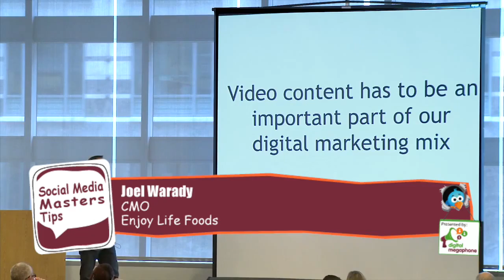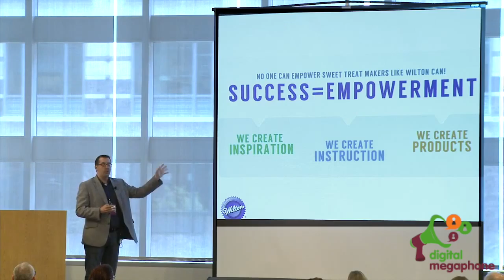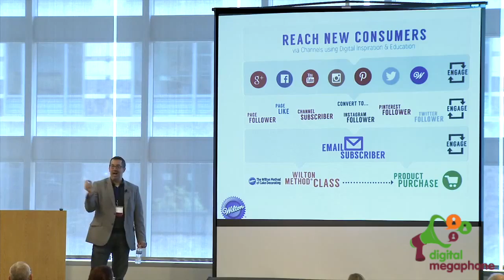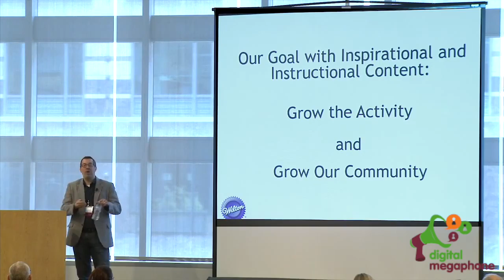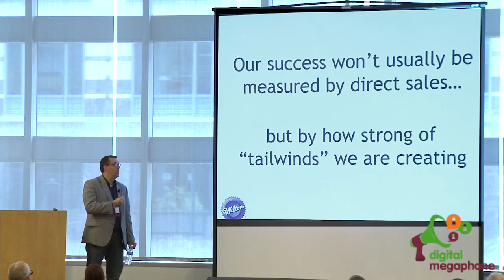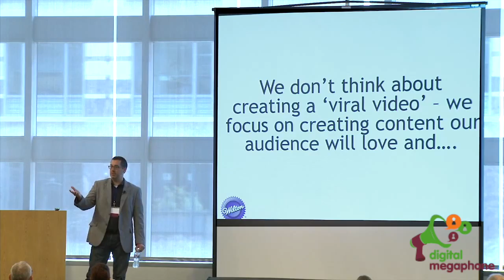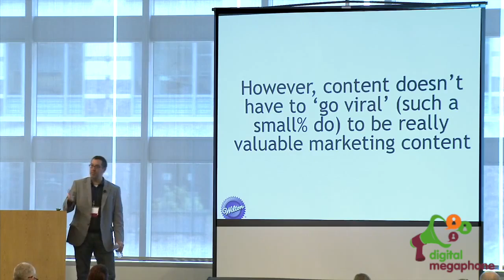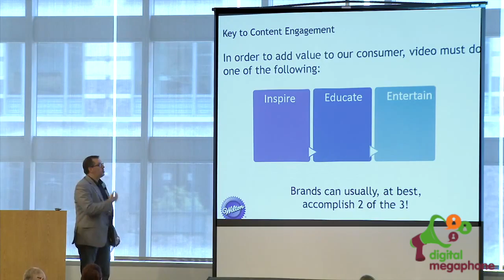Tim Bay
This video is about Tim Bay